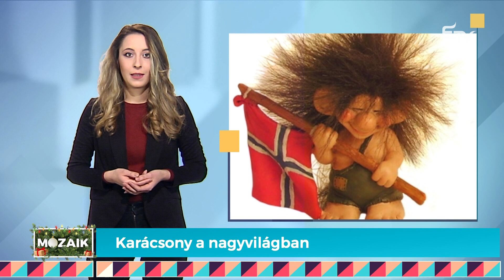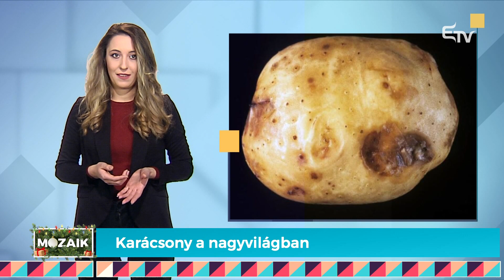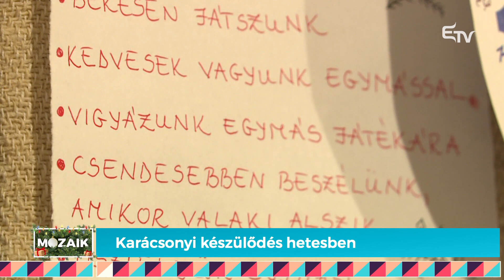Mozaik: Nyáry Krisztián, nagycsaládos karácsony, töltött káposzta – 2021. december 24.